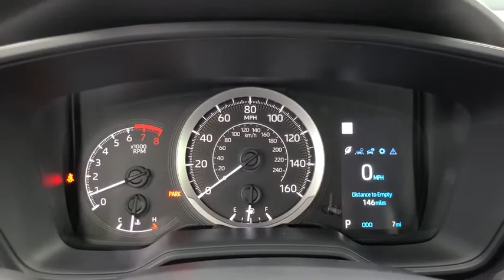2021 Toyota Corolla Tulsa, Broken Arrow, Owasso, Bixby, Joplin, OK 83909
Black Sand Pearl New 2021 Toyota Corolla available in Tulsa, Oklahoma at Jim Norton Toyota. Servicing the the Broken Arrow, Owasso, Bixby, Joplin, OK area.

Black Sand Pearl 2021 Toyota Corolla LE FWD CVT 1.8L I4 DOHC 16Vbrbr30/38 City/Highway MPGbrbrbrProudly serving the Tulsa Broken Arrow Bixby Owasso Oklahoma City and beyond! All used cars have been through a multi-point inspection by an ASE Certified Mechanic oil and filter changed. All items identified by inspection repaired as deemed necessary. Each vehicle is fully detailed and ready for immediate delivery. it comes to Auto Financing every consumer is looking for two things: * Affordable car loan rates * Flexible auto loan terms With Toyota Financial Services you get both and more! We offer competitive Auto Finance rates on new and used Toyota vehicles as well as Toyota Certified Pre-Owned Vehicles. In addition take a look at other used car brands that we have on our lot at reduced pricing.brbrIf youre looking for your next new or used car truck or SUV we have something for every taste and every need. Looking for navigation sunroof leather with heated and cooled seats maybe blind spot monitor or backup camera we have cars that have the features and options for you! If you are asking yourself what is my trade worth we can help you answer that! We have a full parts department that supplies our certified technicians we will help with all of your service needs! Call us or visit us anytime Where T-town gets Toyota. Dealer Installed options if any include